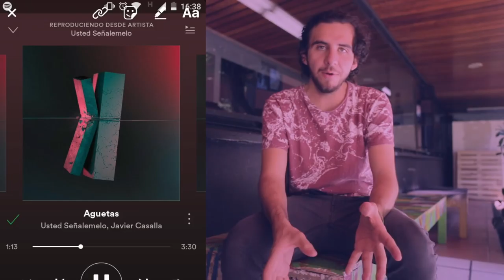LO NUEVO RC - Usted Señálemelo, 17EDOC, La Celestina